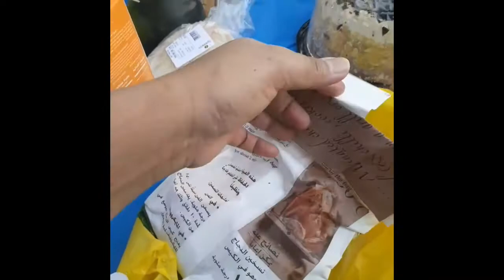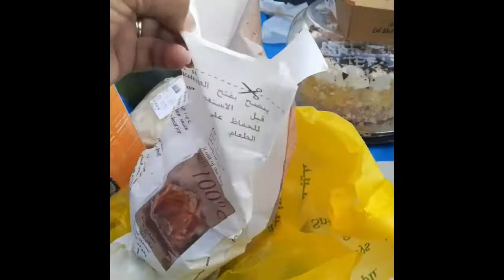36VLOG CELEBRATION MY DAUGTHER'S 5TH B0RNDAY ]Julie Polydorou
[englishvlog]
My baby, now she is a big girl. Thank You Tita Sha Marie for Coming and slept over. Ikaw lang sapat na.